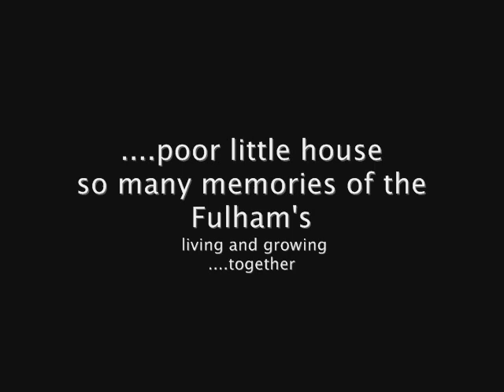22 February Earthquake - our old home - munted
We went home for a look after the 22nd February - Bracken St Avonside...so sad. Sarah grew up here.